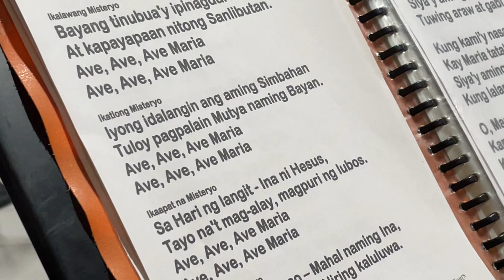Heart of Mary Choir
7th Day of Novena